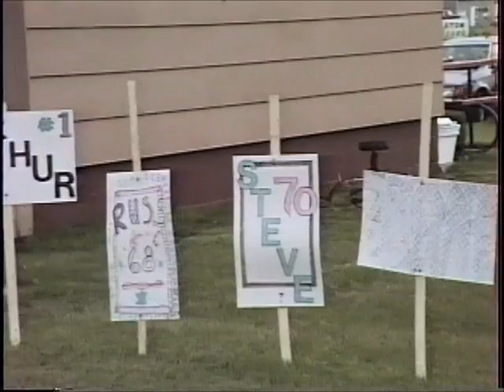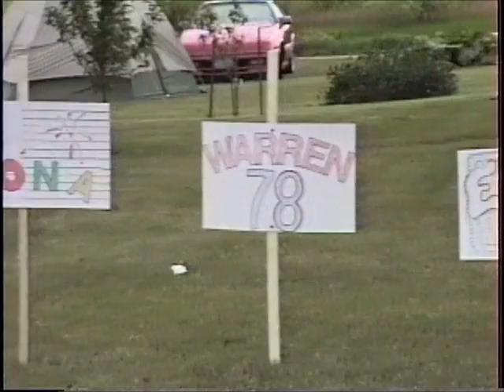Appleton High School lockers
The last class to graduate from Appleton High School (MN) was allowed to paint their lockers because the school was going to be demolished.